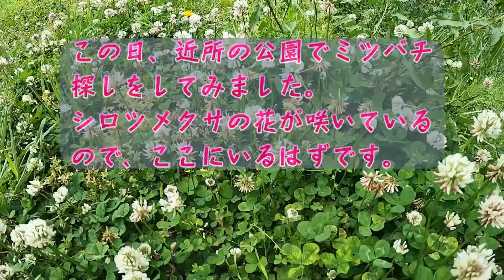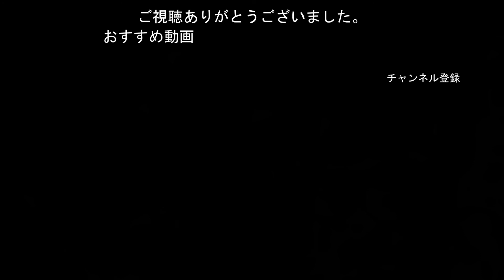ぶんぶんミツバチくん（スローモーションで見るミツバチ）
ミツバチが密や花粉を集める姿をスローモーションで撮りました。可愛い羽の動きなどをご覧下さい。
使用カメラ：LUMIX DC GH5+Goro hero8
使用レンズ：LEICA G X VARIO PZ 45-175mm/F4.0-5.6
撮影年月：2019年6月

【デジタルカメラで動画を撮る理由】
望遠力、携帯性に優れているため。これに尽きます。
野鳥を撮るには、レンズ交換の出来るミラーレス一眼が一番使い易いと思います。

【自己紹介】
長く静止画中心に撮ってきましたが、数年前より積極的に動画撮影、編集に取組んでいます。長くBLOGGERで「光時写楽 デジカメ生活」というカメラ関連のブログをやっています。ネット上の写真関係のハンドル名は、syaraku30 ですので検索していただければ、ブログや撮影した沢山の写真が表示されると思います。何と60代です 。

（光時写楽デジカメ生活）